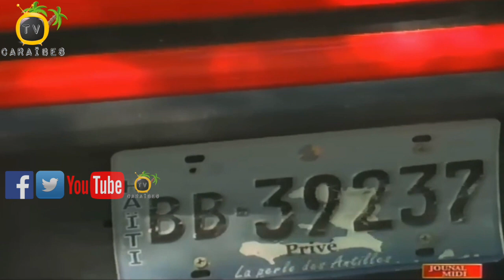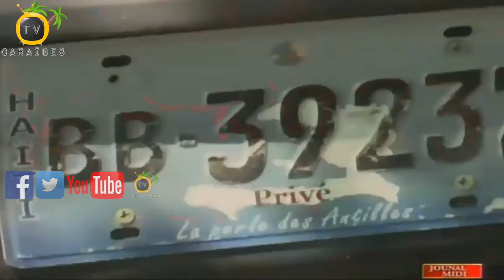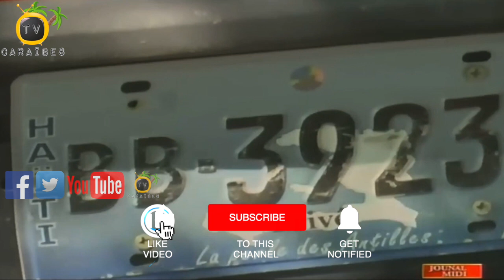Pòtpawòl PNH La Pote Eksplikasyon Sou Ensekirite Enfòmasyon Kap Sikile An Ayiti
Pòtpawòl Polis Nasyonal la Komisè Michel-Ange Louis Jeune pote eksplikasyon sou asam ka kidnapin yo enrejistre denye semèn sa yo nan nivo Seksyon Depatman Polis Jidisyè (SDPJ) ak diferan komisariat nan peyi a.

Komisè Louis Jeune ki renouvle detèminasyon enstitisyon polisyè a pou retabli yon klima sekerite nan tout peyi a, denonse tandans endividi kap itilize fenomèn kidnapin nan pou regle zafè pèsonèl yo ou bien destabilize peyi a.

Pataje videyo sa a avèk yon zanmi Youtuber:

Gade videyo ki pi resan nou yo sou kanal sa a: